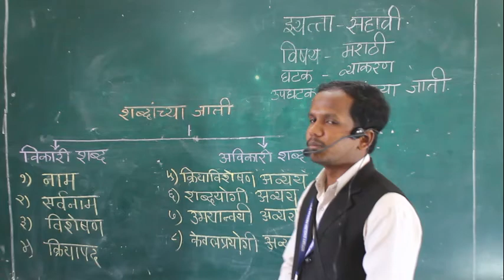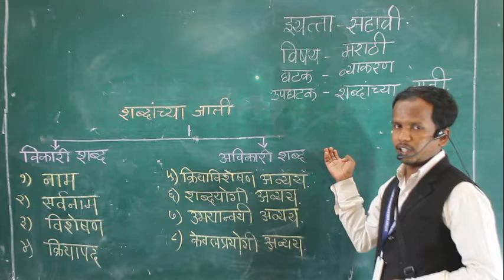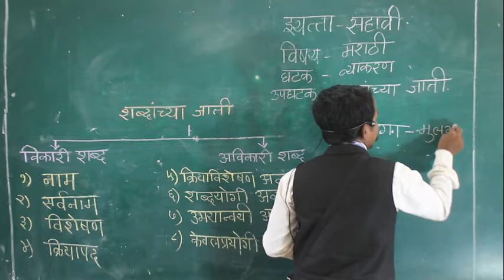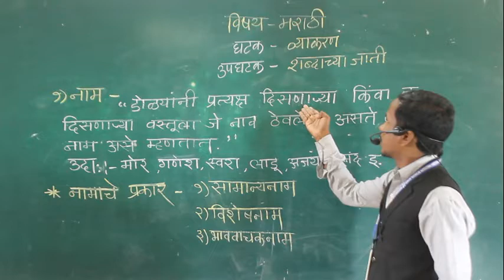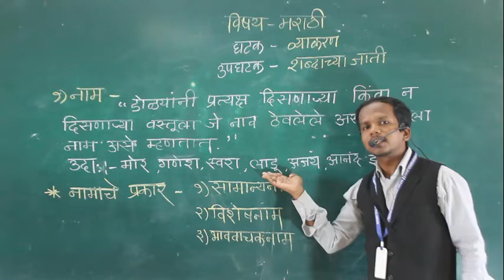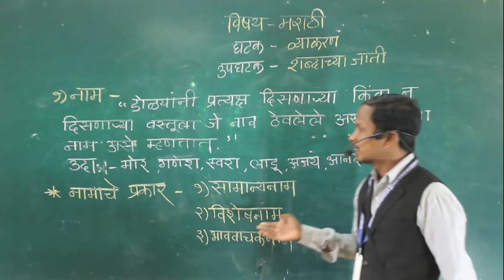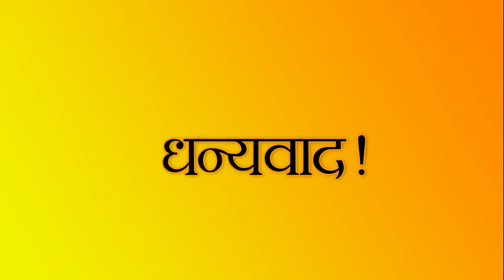VI MARATHI GRAMMER NAM PART 1